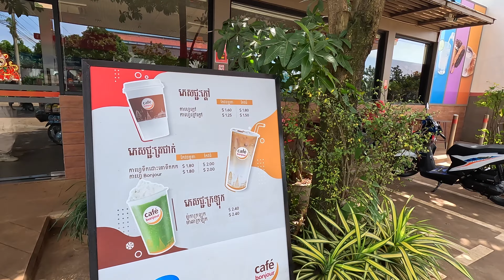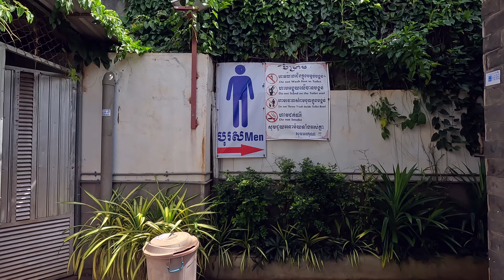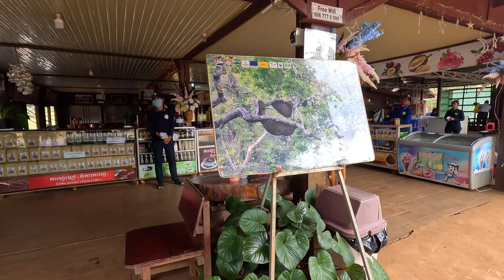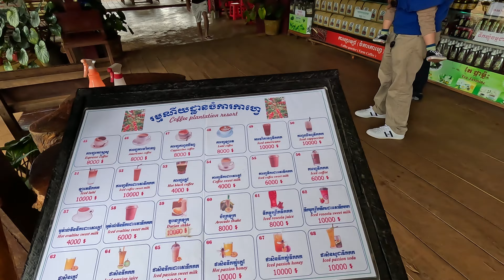Cambodia Trip 2022 Part.71 ទៅលេងភូមិពូតាំង ធ្វើអំណោយតិចតួចដល់ក្មេងជនជាតិព្នងនៅមណ្ឌលគិរី